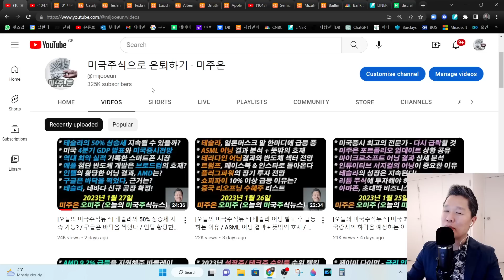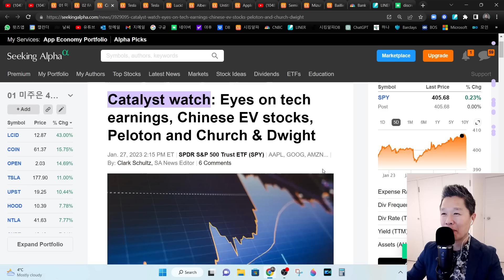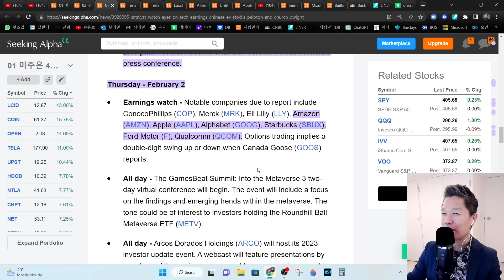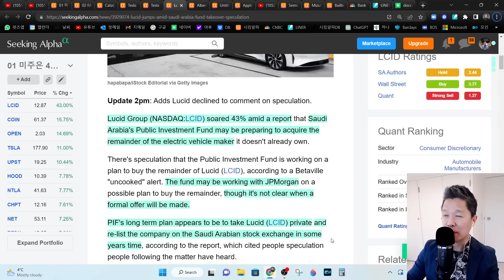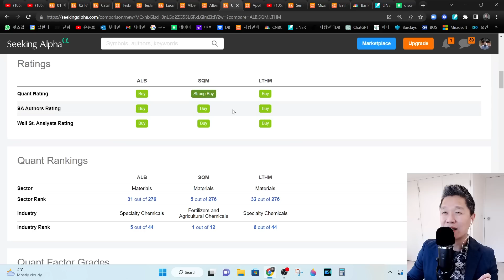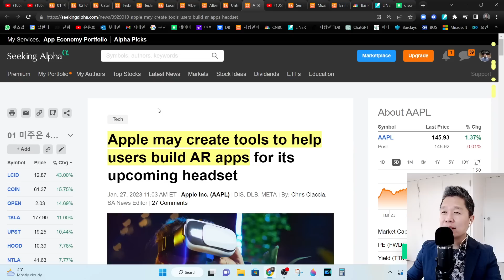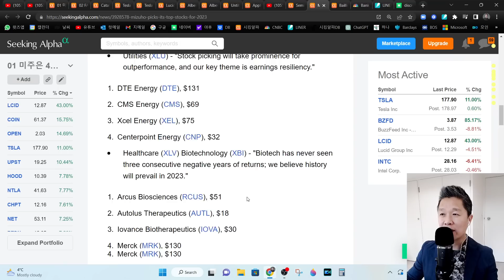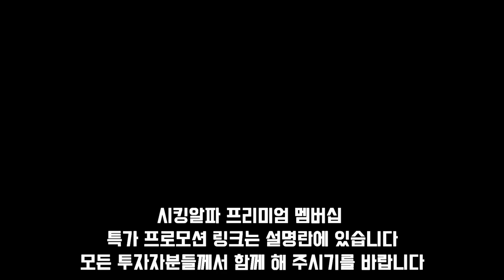[오늘의 미국주식뉴스] 미국증시 운명은 이번주에 결정된다 / 테슬라 이틀연속 11% 급등 / 루시드 43% 폭등 이유 / 애플에 투자해야 하는 이유 / 최고의 리튬주식을 찾아라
👨‍👩‍👧‍👦'노마드 패밀리의 글로벌 브이로그' 유튜브 채널 링크 (구독 버튼 꾸욱 눌러주세요 ^^)

✅ 시킹알파 프리미엄 1년 멤버십 50% 할인 링크

00:00 미주은 (미국주식으로 은퇴하기) 오프닝
01:02 2023년 성장주 & 테크주 수익률 순위
03:18 미국증시의 운명은 이번주에 결정된다 (미국증시전망)
06:43 테슬라주식 이틀 연속 급등을 견인한 뉴스
08:34 루시드 주식 43% 폭등 이유는?
10:08 최고의 리튬주식 3종목 비교분석
15:32 애플에 투자해야 하는 가장 확실한 이유
18:27 미즈호 선정, 2023년 섹터별 탑픽은?